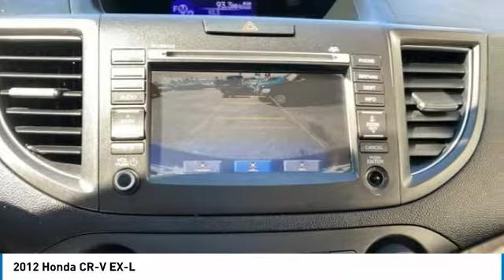2012 Honda CR-V Lynwood WA 31235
2012 Honda CR-V EX-L

Carson Cars
13806 Highway 99

Don't miss this 2012 Honda. Make a great choice today with this must-have suv. Learn more about this suv by contacting the dealership today and own it today.